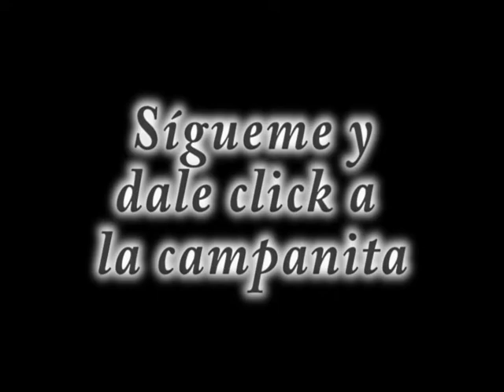La vida del "Indio" Fernández en 3 minutos.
Emilio "Indio" Fernández... su filmografía y detalles de su vida en México y Hollywood, su propuesta cinematográfica...
Para más información te dejo el link del podcast de AmpolletasDeCineLatino